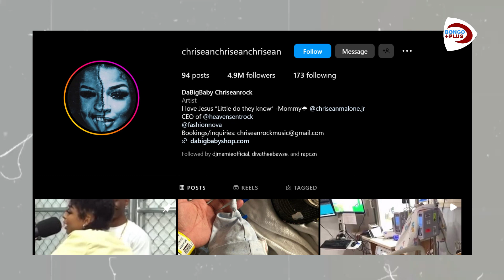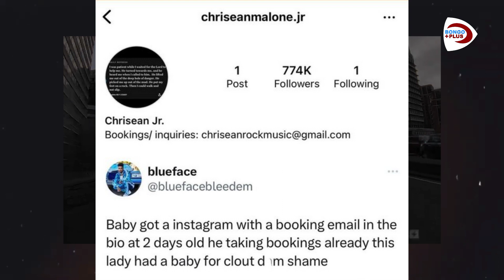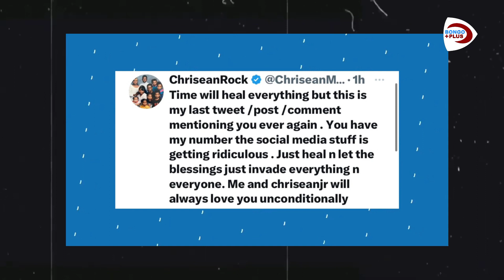BLUE FACE AMTISHIA KUMSHITAKI CHRISEAN ROCK BAADA YA KUMFUNGULIA MTOTO WAO ACCOUNT IG / VITA NI KALI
WeAreEverywhere